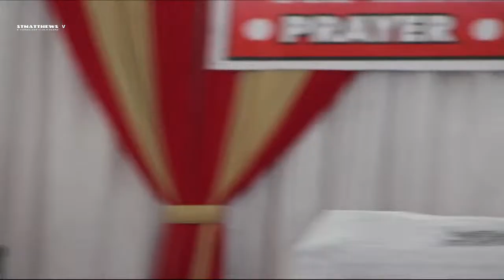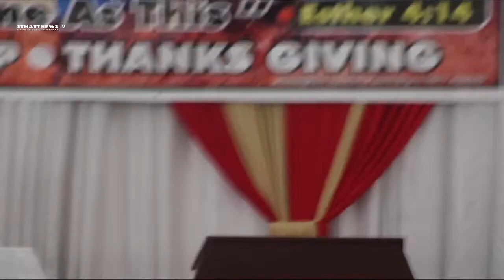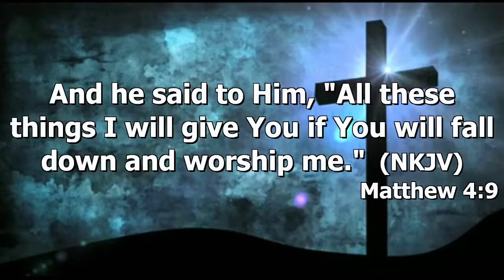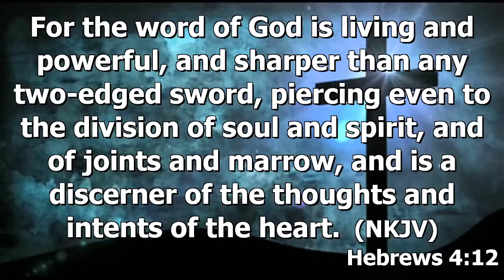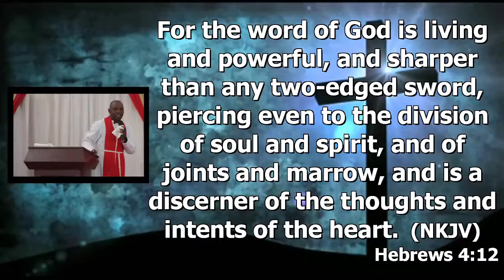HOLY COMMUNION SERVICE WITH REV. AARON MBOMA SIMUKONDA | 07.05.2023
You're welcome to today's service. We're streaming live from St. Matthews Congregation, Olympia. Let us know where you are following us from.